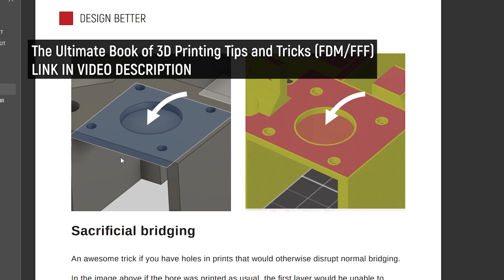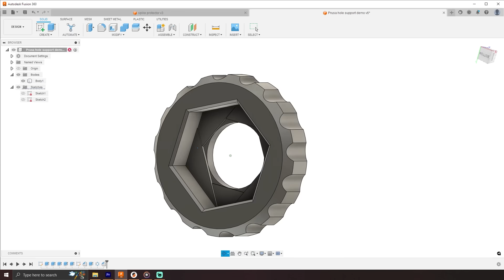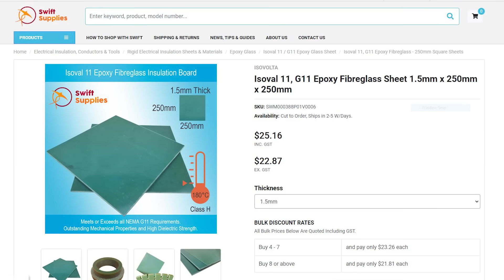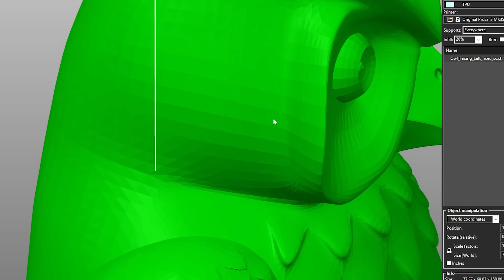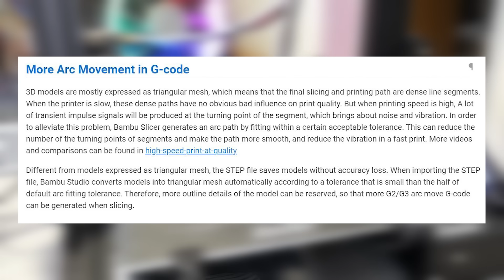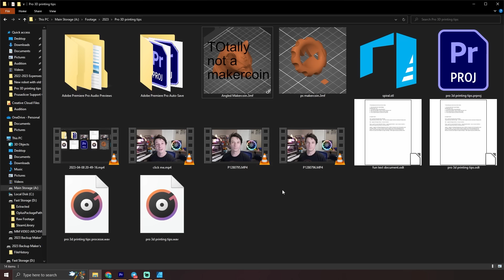5 3D Printing Tips I wish I knew years ago!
Don't waste time and money on 3D Printing gimmicks! These are pro 3D Printing tips that I've picked up and want to share.

3D Printing Essentials